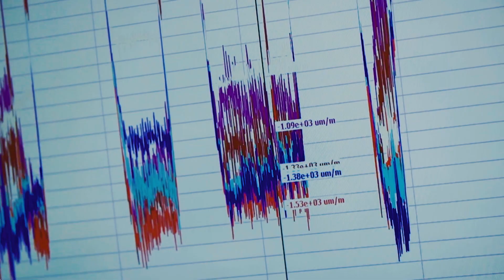35th America's Cup - America's Cup Match preview: USA vs New Zealand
The 35th America's Cup in Bermuda will be determined by the duel between Defender ORACLE TEAM USA and the Challenger Emirates Team New Zealand. The Defender is going for the Three-Peat, as the Challenger will take revenge for the historic defeat in 2013.